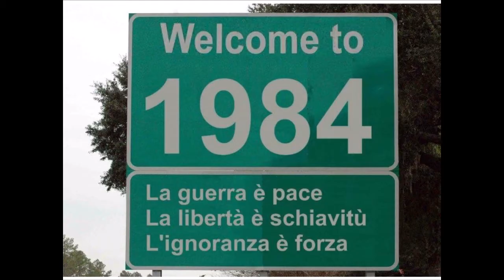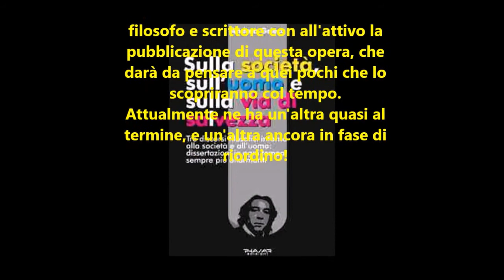Una circolarità diabolica e infernale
Potere e popolo: ecco la circolarità